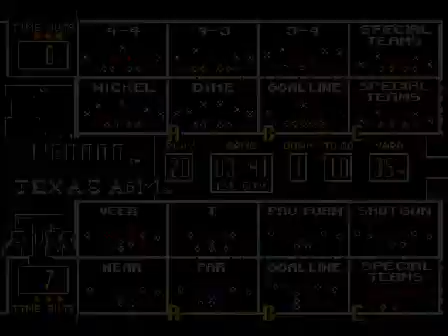College Football USA '97 (video 6,361) (Sega Megadrive / Genesis)